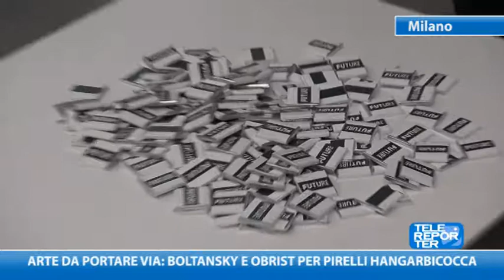Arte da portare via: Boltanski e Obrist per Pirelli HangarBicocca